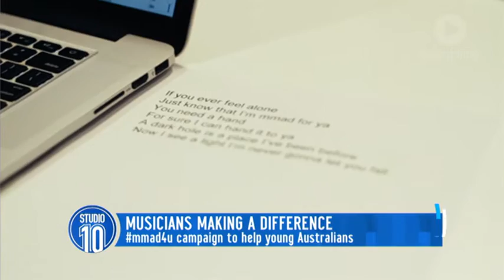Musicians Making A Difference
Australian charity MMAD has been making positive changes in young people's lives for almost 14 years now and today we were joined by Aussie rapper Tuka (Thundamentals), MMAD co-founder Emma O'Connell as well as musicians Fletcher and Abbey to talk about MMAD's new song MMAD4U.

To find out how you can help MMAD and to watch the music video, head